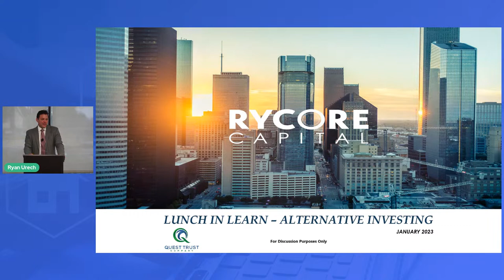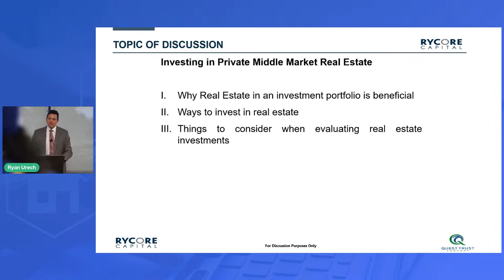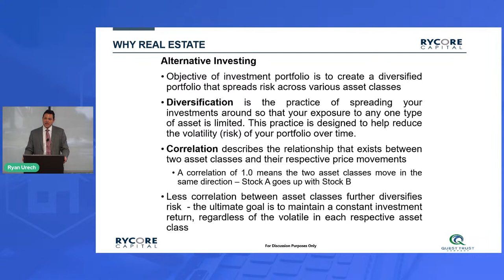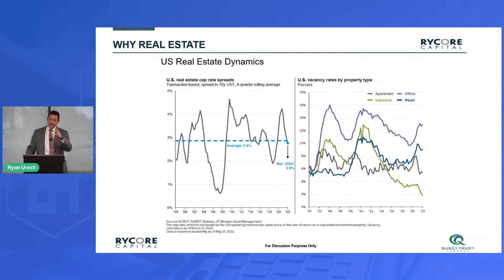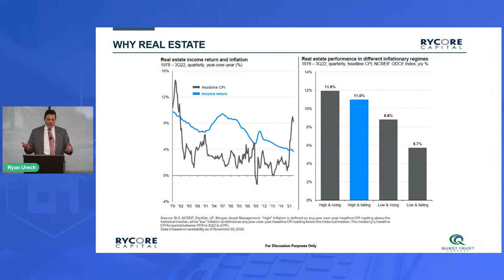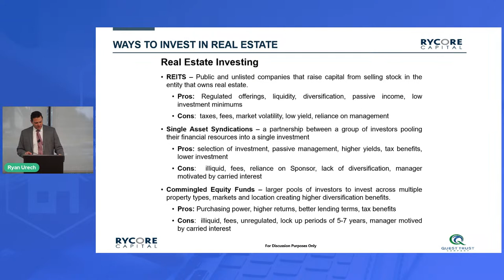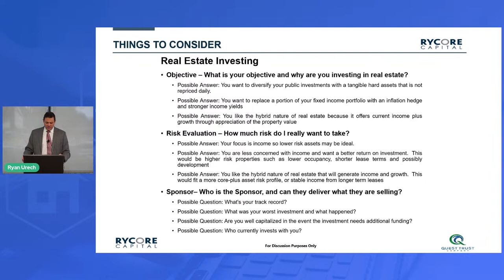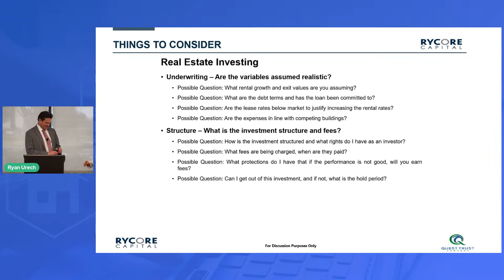Investing in Private Middle Market Real Estate with Ryan Urech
At Quest Trust Company, we believe to truly take control, you should invest in what you know best. So, what do you do if you want to invest in a private asset, but you don’t feel like you know enough? You learn, of course.

Make sure to join us for our educational events as our guest speakers and Certified IRA Specialists share the knowledge they have gained through experience as well as all the tips and tricks they’ve used to succeed in the self-directed world and grow their wealth!